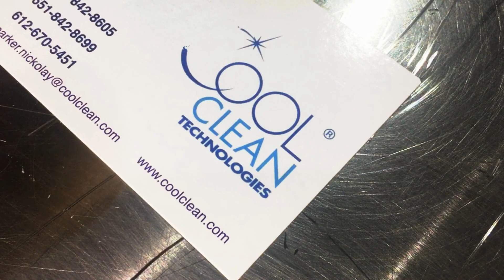Precision CO2 Cleaning Removes Ink from Business Card without Causing Damage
Dry ice cleaning is known to be an aggressive alternative over water-based cleaning methods. But what about applications that deal with sensitive parts? Cool Clean Technologies has you covered with out CO2 spray cleaning technology!

We run into applications all the time where larger particles of dry ice cause damage to the surface or components of a part. Our systems are adjustable, where we can produce a fine, precise, and gentle CO2 spray that can be used for delicate cleaning.

As you can see in the video, the spray is still powerful enough to remove the ink from the business card, but does not further damage the material. These gentle sprays are effective in cleaning PCB boards, electronics with sensitive wires and softer plastics.

Trouble with a delicate cleaning challenge? Give CO2 cleaning a try! Find out more about how to make your process dry, green, and clean by visiting